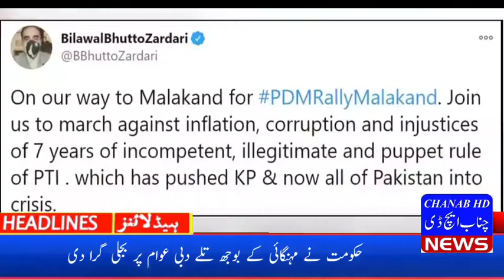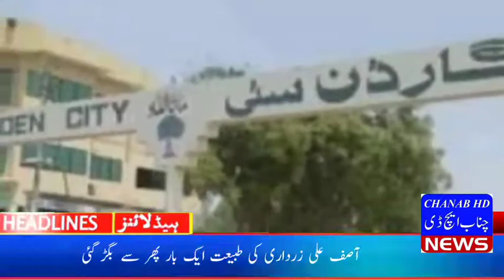News headlines 10/1/2021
News headlines  10/1/2021 chanab hd news